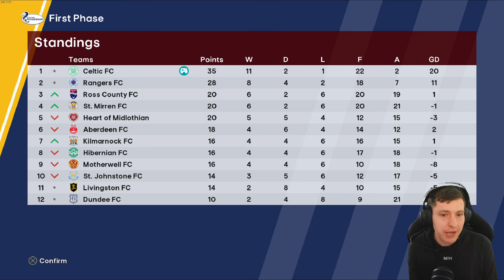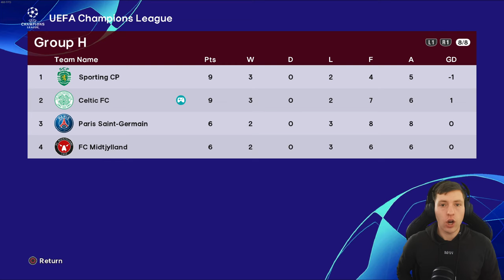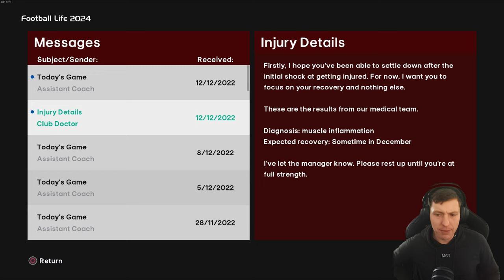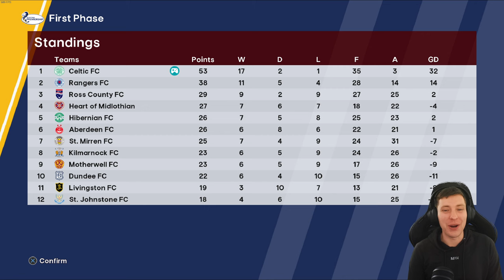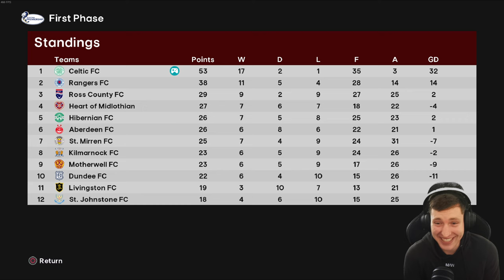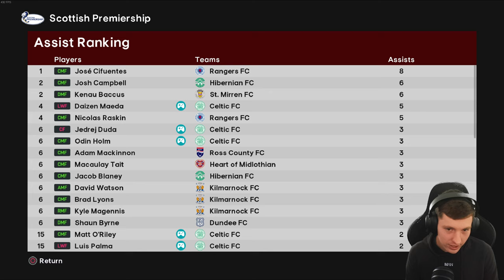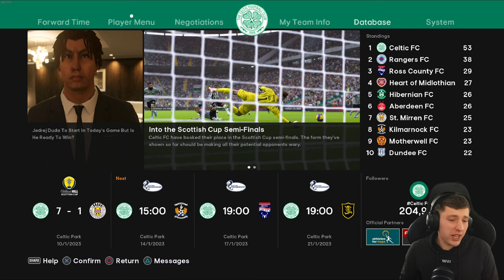WE ARE THE KING OF SCOTLAND... 😱 | Football Life 2024 | Be A Legend | Episode #15